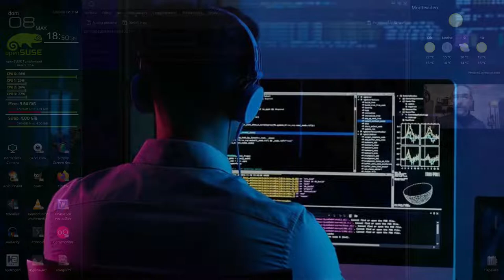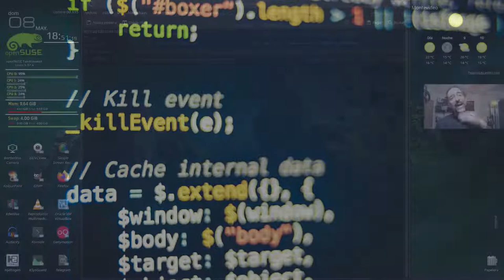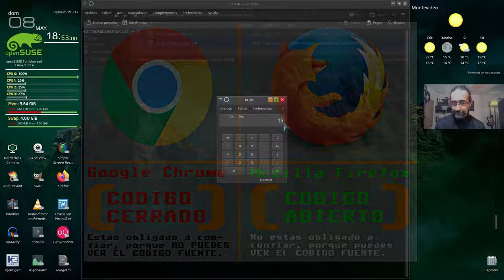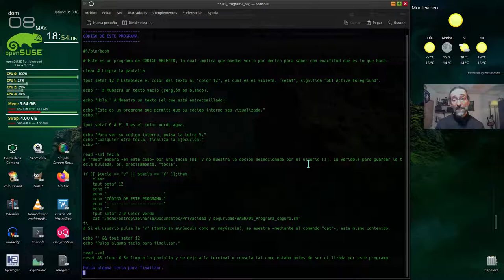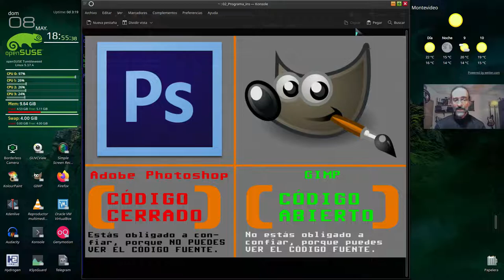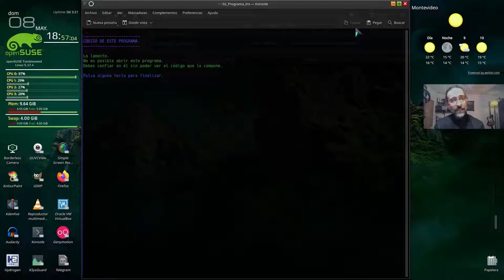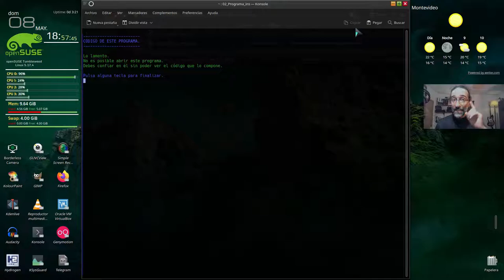Código abierto vs código cerrado.